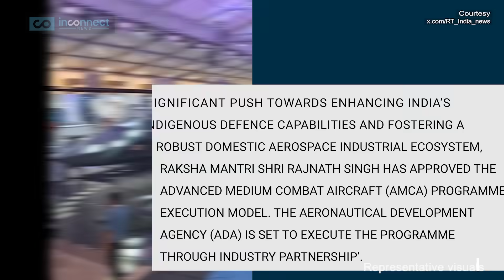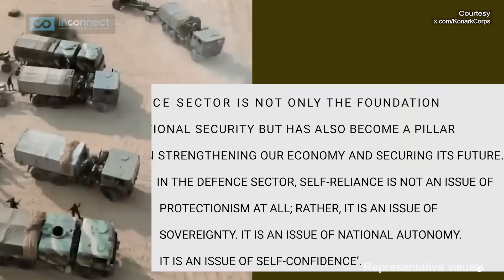Tata vs Adani The Ultimate Battle for India’s 5th‑Gen Jet | AMCA Fighter Jet | Defence Update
India’s indigenous stealth fighter dreams are taking off! HAL, Tata, Adani & L&T bid for the ₹15,000 crore AMCA project, promising a game-changing shift in air power. Could this move leave Pakistan on edge? With prototypes set for 2034–2035, India’s aerospace revolution is speeding up. Will the AMCA be inducted on time, or should India also consider foreign jets like the Su-57 or F-35? Comment your thoughts!

What the AMCA Prototype Means for India's Power Play in Asia |
In a historic push for India’s aerospace and defence capabilities, all major Indian defence manufacturers have stepped up to join the Advanced Medium Combat Aircraft (AMCA) project. HAL, Tata, L&T, and Adani have submitted their bids to participate in India’s most ambitious fighter jet programme. The AMCA fighter jet aims to establish a fully indigenous stealth fighter ecosystem in India, reducing reliance on imports and enhancing strategic autonomy.

According to Inconnect News, the AMCA project has seen unprecedented interest from both public and private sectors. DRDO is providing advanced stealth, sensor systems, and R&D support for the AMCA engine and other critical technologies, while HAL will assemble the AMCA prototype. The Indian Air Force is actively collaborating on specifications and flight testing, ensuring the jet meets operational requirements for future defence challenges.

The AMCA first flight and prototype development are key milestones for India, with the project receiving top-level supervision from the Ministry of Defence. The allocated funding and support aim to accelerate the AMCA India programme, potentially allowing private and public sector entities to share production responsibilities. This strategic move is expected to impact India Pakistan News and India China dynamics, particularly given ongoing India Pakistan War concerns and China’s advancements in aerospace technology.

Inconnectnews reports that the AMCA project has captured global attention, with international observers tracking India’s progress. This initiative not only strengthens the Indian Air Force but also signals India’s growing technological and defence self-reliance on the world stage.

With so many players competing, the AMCA fighter jet is poised to become a defining element of India’s defence update and latest defence news cycle. As India prepares to induct the jet into service, questions remain: Can the AMCA meet its ambitious timelines, and will it shift the balance of power in the region? Stay updated with the latest news, world news and top news on India’s defence breakthroughs.

Will India’s AMCA stealth fighter change the regional power balance?
Should India rely solely on indigenous jets or buy foreign stealth fighters too?
Can HAL, Tata, and Adani meet the AMCA induction deadline by 2035?
Is India ready for a fully self-reliant aerospace defence ecosystem?
How will AMCA affect India-Pakistan and India-China air power dynamics?